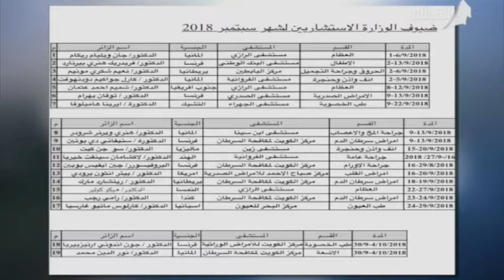د. احمد الشطي والاطباء الزائرين لوزارة الصحة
لقاء مع الدكتور . احمد الشطي مع تلفزيون المجلس بالدورة الجديدة في برنامج كويت اليوم

الاطباء اللي يزورون مسنشفياتنا في كل شهر تقريبا عندكم أطباء زائرين ، كلمنا عن اطبائكم لهذا الشهر؟

اليوم وجود ها الاطباء شنو اضافة لعمل المنظومة الصحية في الكويت؟

البعض يشوف ان فترة وجودهم بالكويت قصيرة وما يمدي يقومون بعملهم بالشكل المطلوب؟

هل تحرصون على التنويع في الاختصاصات؟

دكتور في اختصاص معين يصعب عليكم جلبة للكويت ؟

سهل لأي مريض أن يفحص من قيل الاطباء الزائرين ولا هناك شروط؟